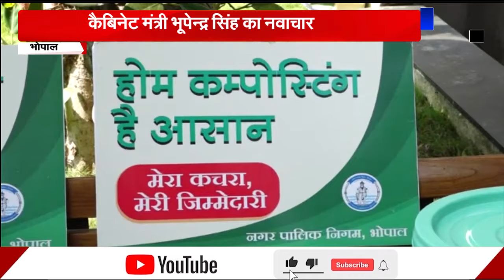कैबिनेट मंत्री भूपेन्द्र सिंह का नवाचार,अब पुराने कपड़ों का होगा इस्तेमाल बनाई जाएगी ये खास वस्तु